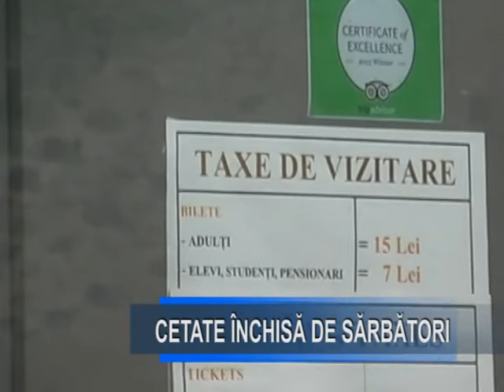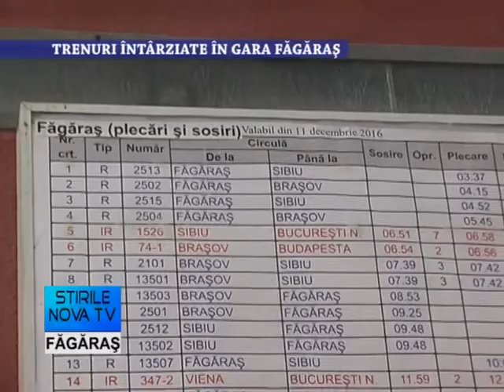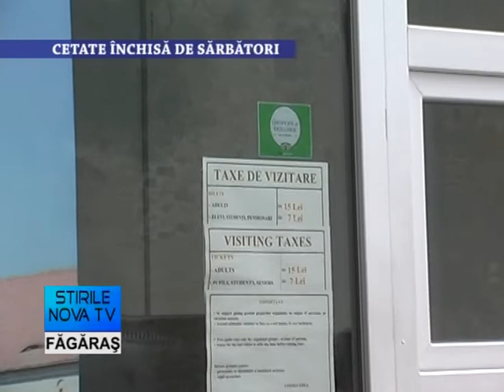Stirile Nova TV Fagaras, 21 decembrie 2016